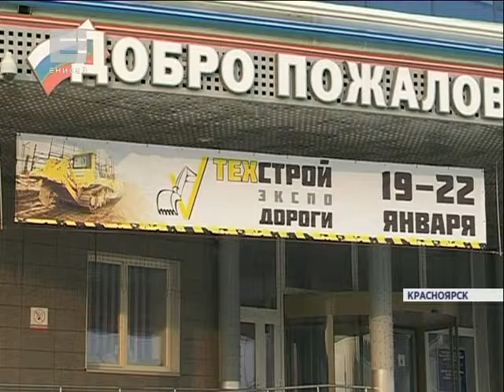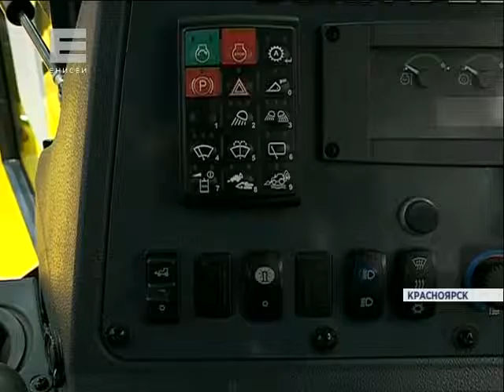Строительная выставка (Новости 19.01.16)